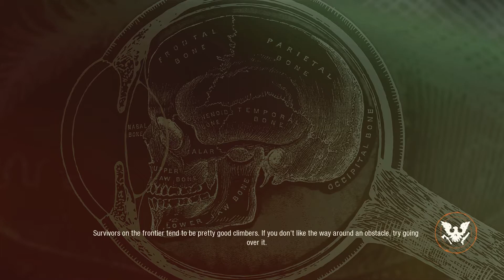State of Decay 2 Juggernaut Edition - Intro